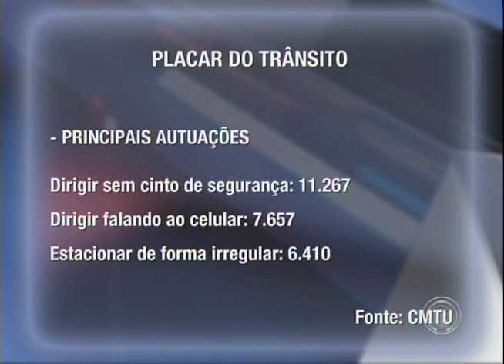Novembro foi o mês com o menor número de mortes no trânsito em 2015